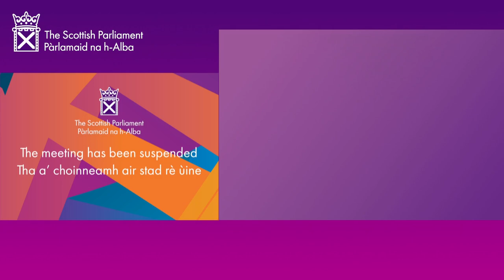First Minister's Questions (BSL) - 9 February 2023